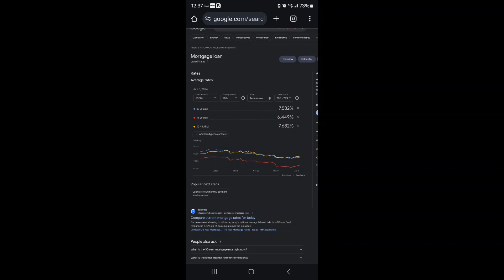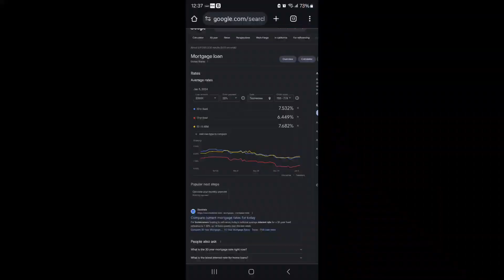Back Yard Bird Video West Tennessee January 7, 2024.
In the crisp January air of West Tennessee, our backyard became a lively haven for feathered visitors. A symphony of chirps and tweets filled the atmosphere as a diverse ensemble of birds gathered around our feeders. Among the seeds, the black oil sunflower seeds were the stars of the show.

Robins hopped around, their red breasts contrasting against the winter landscape, while chickadees flitted from branch to branch, their tiny beaks expertly cracking open the sunflower seeds. Cardinals, with their vibrant red plumage, added a splash of color to the scene, joining the feast with gusto.

A pair of blue jays swooped down, their striking blue feathers catching the sunlight. With a raucous call, they claimed their share of the seeds, creating a brief flurry of excitement. Meanwhile, goldfinches, dressed in their muted winter plumage, gracefully balanced on the swaying branches, nibbling on the bounty.

As the birds indulged in their feast, a curious squirrel decided to join the party. With acrobatic leaps and bounds, it attempted to outsmart the specially designed feeders. A comical game of wits unfolded between the agile squirrel and the cleverly designed mechanisms meant to deter its advances.

In this avian carnival, the constant flutter of wings and the melodic twittering of the birds created a harmonious backdrop. Each species seemed to have its own role in the dance of nature, creating a picturesque tableau against the backdrop of the Tennessee winter.

As the sun dipped lower on the horizon, the backyard transformed into a serene sanctuary, leaving behind memories of a playful day filled with the delightful antics of our feathered friends enjoying the simple pleasures of black oil sunflower seeds in the heart of winter.